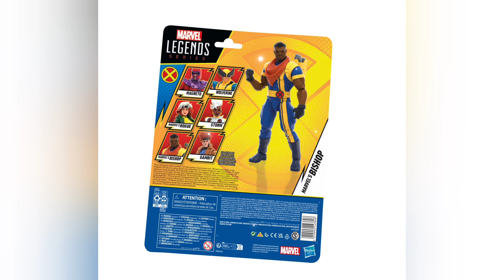HASBRO Marvel Legends BISHOP X-Men 97 Action Figure Preview